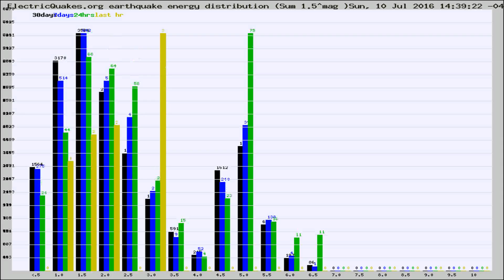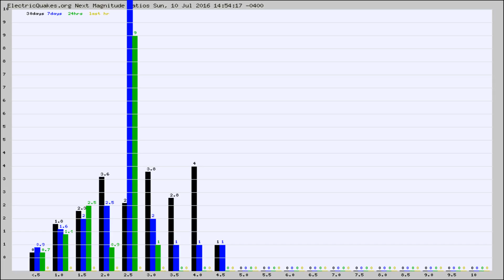Todays_Hourly_World_Earthquake_Statistics_from_ElectricQuakes.org_07-10-16+15:02:01